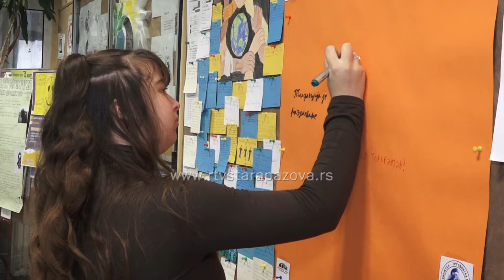Srednjoškolci u Staroj Pazovi obeležili Svetski dan tolerancije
Danas je Svetski dan tolerancije. Uoči ovog datuma, učenici Tehničke i Ekonomske škole u Staroj Pazovi pripremili su juče pirgodan program za svoje vršnjake, na temu tolerancije, u čemu im je pomogla Sofija Ćirić, psiholog u Tehničkoj školi.